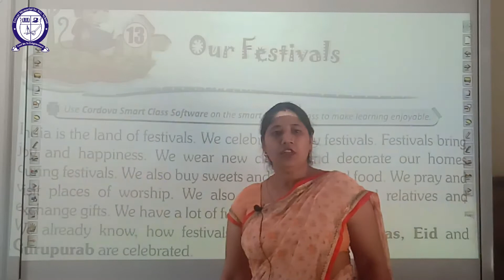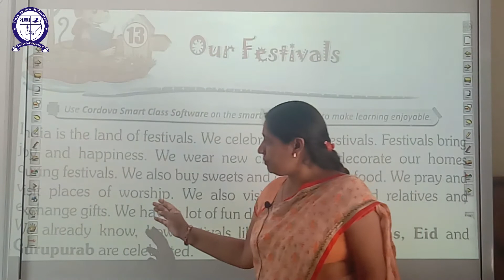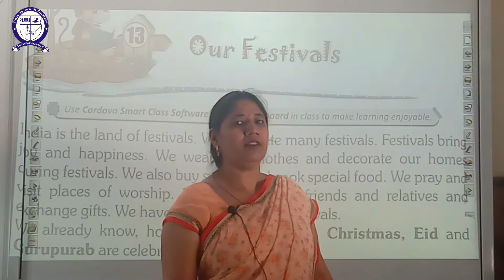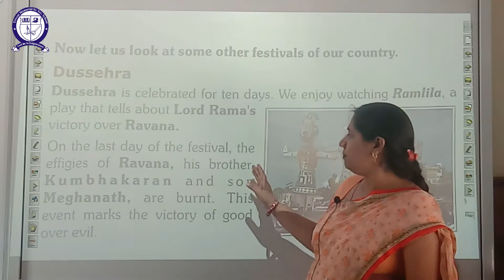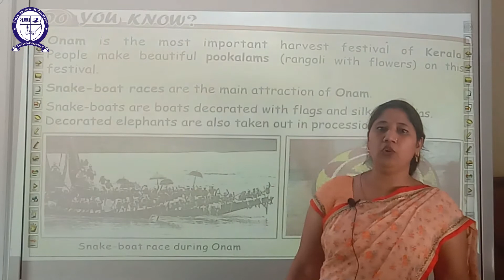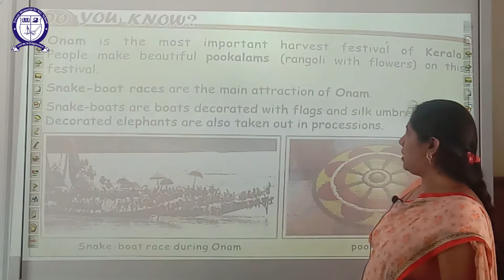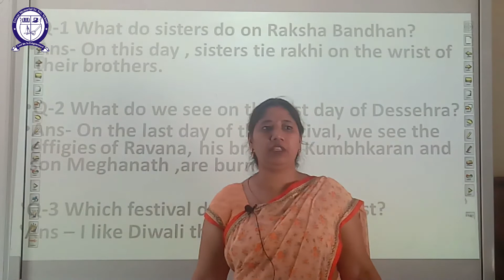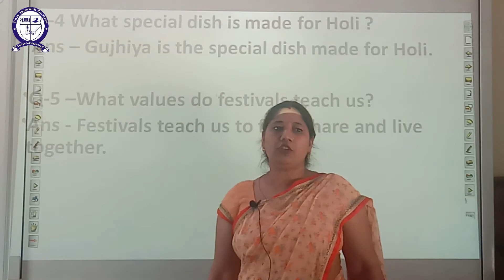|| Class - 2 || (Sub - Evs) || Ch - 13 || (Our Festivals)